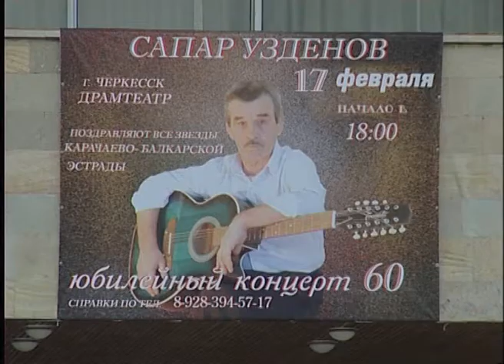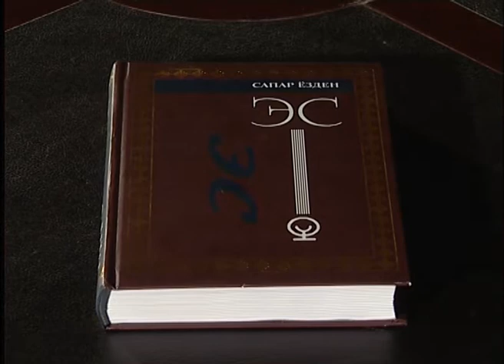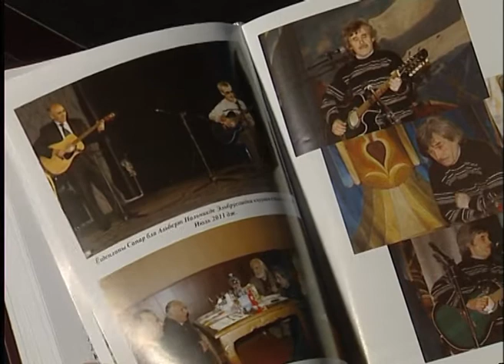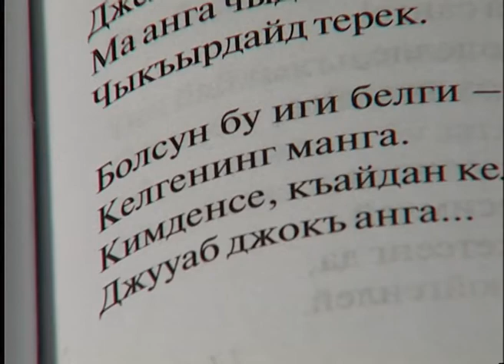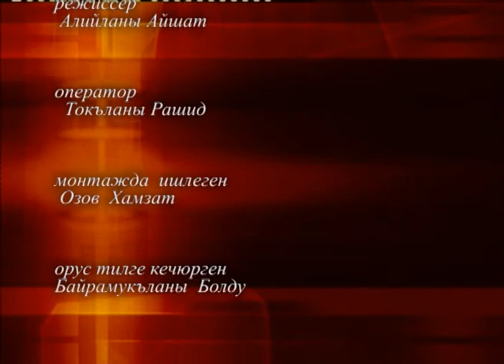Сапару 60 лет на карачаевском языке